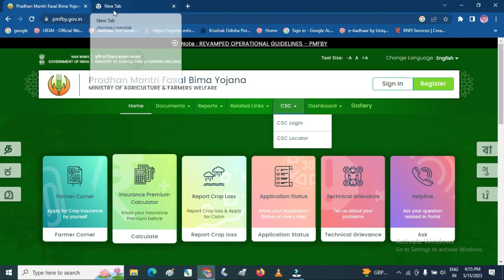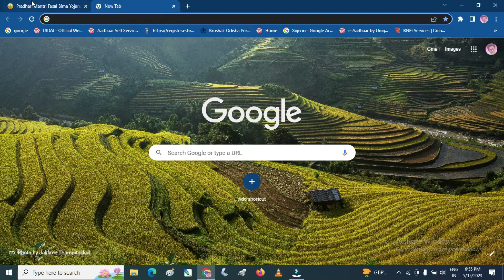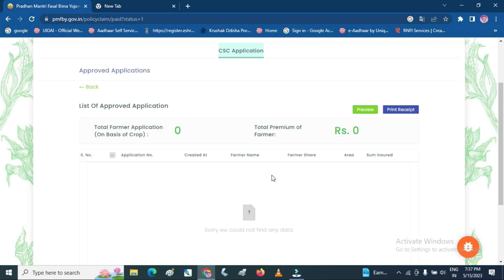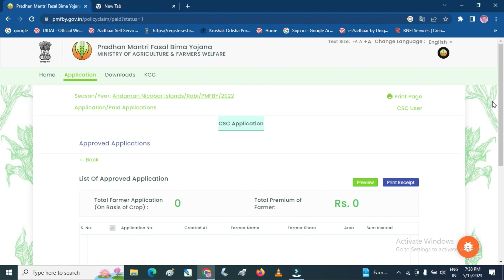Pradhan Mantri fasal bima yojana Rs,12000 ? | Pradhan mantri fasal bima yojana online apply 2023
Pm fasal bima yojana online apply 2023 || Pradhanmantri fasal bima yojana online apply 2023